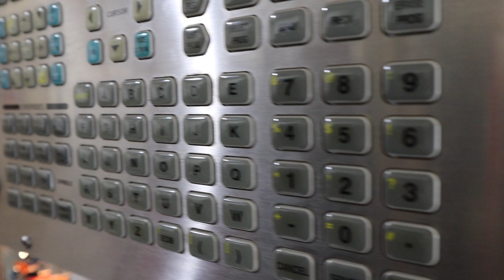MVD daily routine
Here in MVD, we provide integrated solutions to address all aspects of underwater spearfishing.
to having their products designed and built by us, according to their specifications.